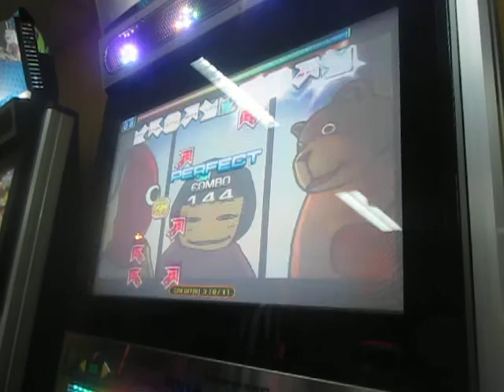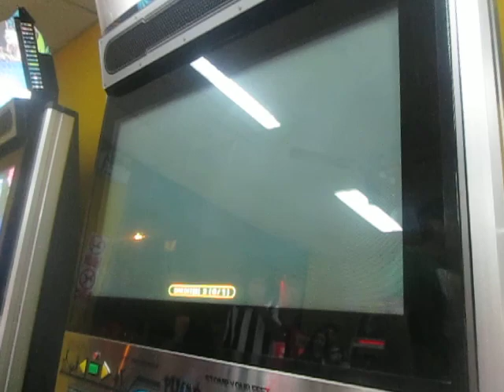[Fiesta 2] DJ Otada Silver S 7good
Song: DJ Otada D22 3.5X
Player: Max
Result: Silver S 44Great 7good

Full combo unexpected.